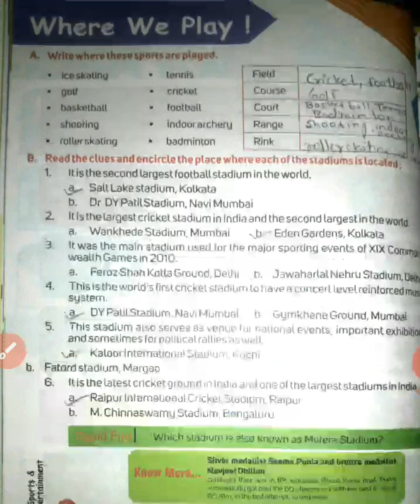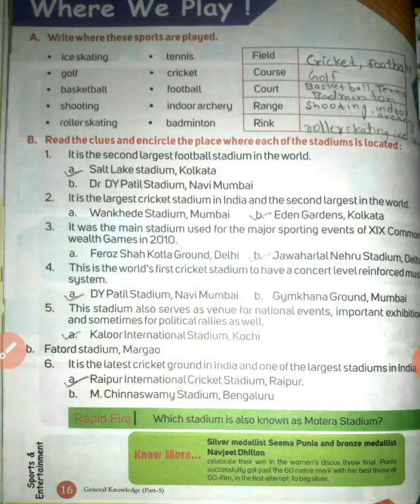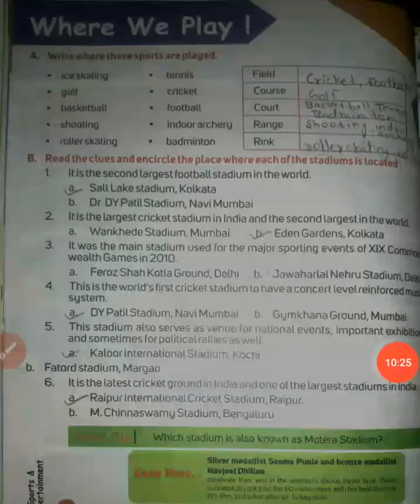GK, Class-5, Where We Play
Where We Play: Place of Games